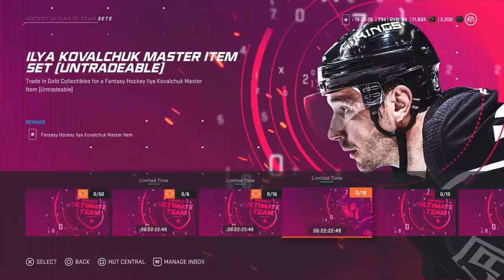BETTER THAN EVO'S? - INSANE NEW NHL 20 EVENT + OPENING NEW PACKS!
Your support is truly appreciated. Means the world.